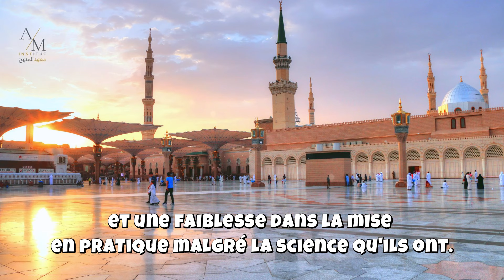ATTENTION ! NE TOMBE PAS DANS CE PIEGE ! - Cheikh Abdelkarim Al-Khoudayr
Chaîne Youtube officielle - Institut Al-Manhaj
Notre Site Internet (en construction)